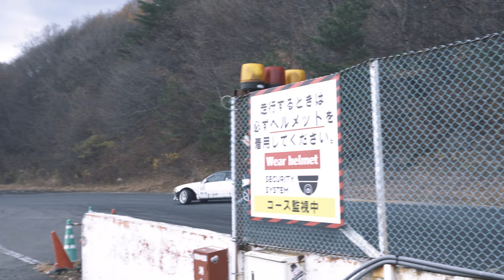My Tour Of Ebisu Circuit in 2022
HUGE THANK YOU TO Torque Motorsport for bringing Mario and I to Japan to cover the FormulaDrift Japan event. For me, please go sub to their channel here!!

MY LAST JAPAN VIDEO :(. On the last day I decided to take a trip to Ebisu Circuit to learn about what's considered the drifter playground. I was able to learn a TON from Andy Gray, catch up with Collette Davis, learn about Sammit's car, and so much more. Seeing the crazy setup Power Vehicles has there and also just being able to explore legacy tracks like minami and more was just a bucket list achievement for me. Thank you to everyone who watched this series and shared their thoughts in the comments, I couldn't have gone here without you. Truly, Thank you.

I will be posting on Monday & Thursday's at 12PM CST. The streaming channel will be going live on Tuesday's and Fridays at 3PM CST.

Timestamps
0:00 Drifting At Ebisu Let's GO!
2:25 Torque Motorsport Plug
4:00 Arriving At Ebisu And The Playground
5:30 Meeting Sammit And His Car
7:00 Meeting Collette Davis And Her JZX
9:30 Walking ON Minami & History of the Track
11:55 A JDM Dream Parking Lot At Power Vehicles
14:00 Ride Alongs With Andy Gray